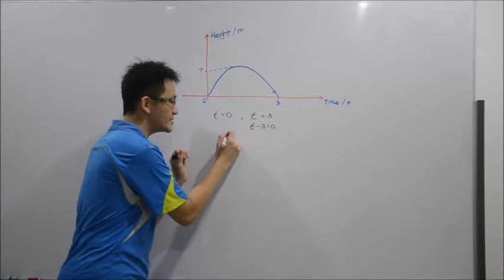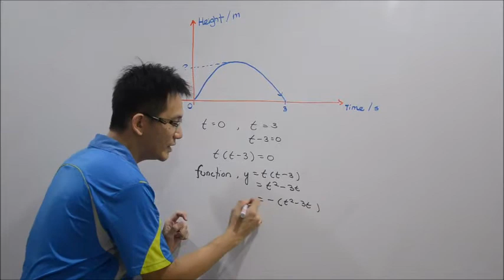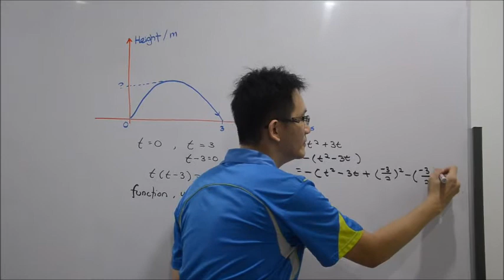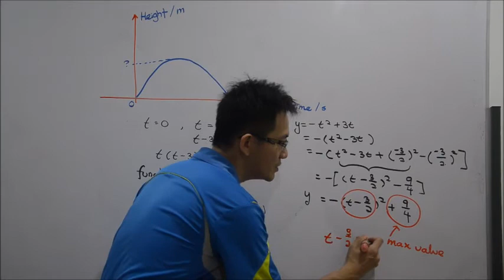Stone Height by Completing square